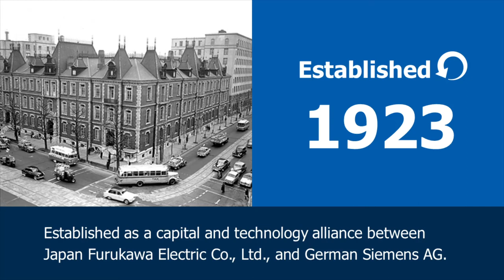Corporate Information in Figures | About Fuji Electric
What does number 27,593 mean?
The video below will give you the answer!

We will reintroduce what kind of company Fuji Electric is in this four-part series.

※This content was originally posted April 20, 2022.